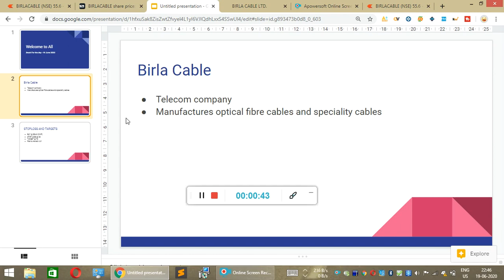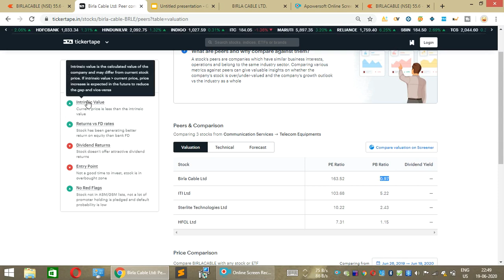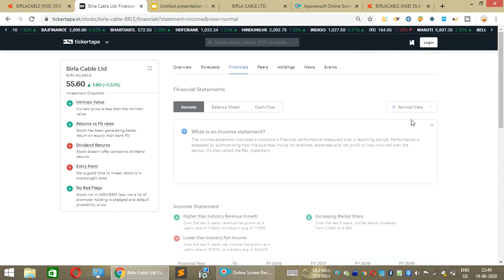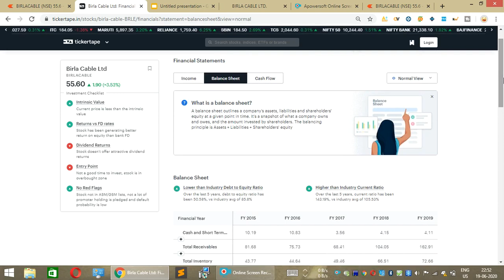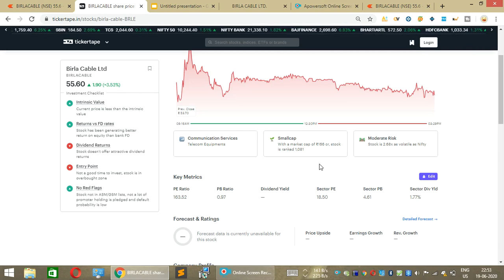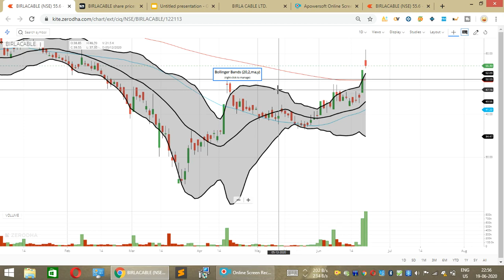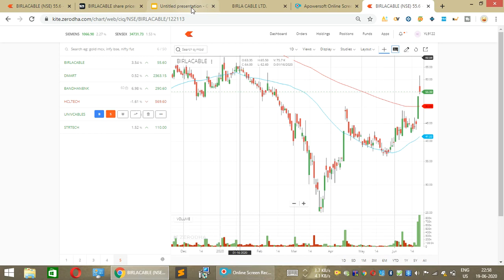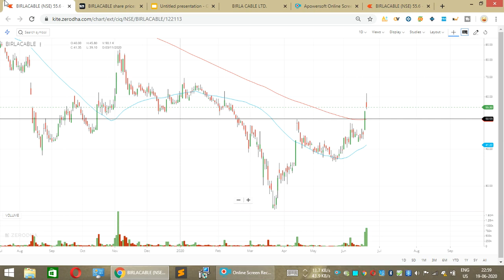Birla Cables stock detailed analysis |New multibagger of 2020|Birla cables latest news|swing trading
According to our detailed research the telecommunication equipments imported from chinese companies is being boycotted. so ,this optical fibre company i.e(Birla cable) will be manufacturing those equipments for our telecommunication companies like BSNL,MTNL.we may see a big rally in this stock in the upcomin future.

The Telecom Ministry has ordered state-run telcos BSNL (Bharat Sanchar Nigam Limited), MTNL (Mahanagar Telephone Nigam Limited) and other private companies to ban all the Chinese deals and equipment. The companies have been asked to avoid Chinese equipment in the up-gradation process of their services by the department. "It is being decided to avoid Chinese companies from supplying equipment, parts, and components for fourth-generation or 4G networks proposed to be deployed by BSNL and MTNL," reported Economic Times quoting an official related to the issue. "The government has taken a decision to cancel the tender which was floated (by BSNL) earlier this year," the official said. "We will likely also not allow private operators to use Chinese gear in the future and will encourage domestic telecom equipment makers."
China is one of the significant exporters of telecom equipment to India and this decision is likely to impact the 4G upgradation purchase process. Reportedly, government service providers have been directed to modify conditions in such a way that Chinese companies are not able to participate in the tender process. Additionally, the directives also include such companies cancelling all previous tenders for telecom equipment. Reports suggest that the private mobile service providers will also be issued directives that would ban the use of any existing Chinese equipment and prohibit any new purchase.

Govt Orders BSNL, MTNL, Pvt Companies To Ban Chinese Equipment Amid India-China Standoff Indian government's decision to implement a blanket ban on the use of Chinese deals equipment for the telecom companies is being seen as a strategic move to reduce dependence on China amid the violent clashes that took place at the Indo-China border.

ये optical fiber cable बनाने  वाली company दमदार है, 152 रू से 55, 2 months में, 125% jump.